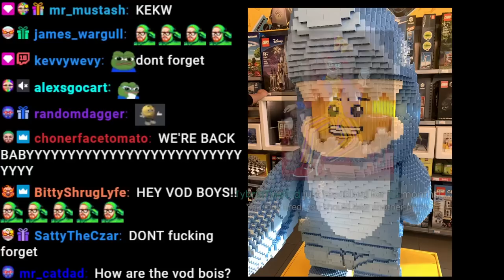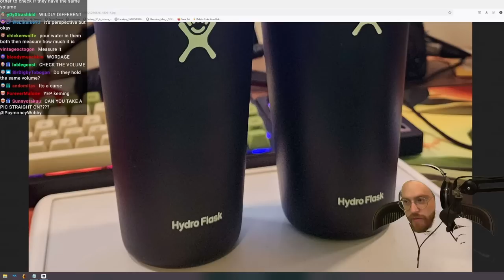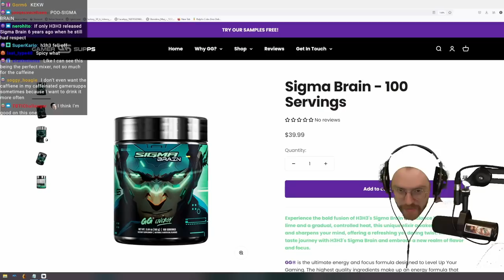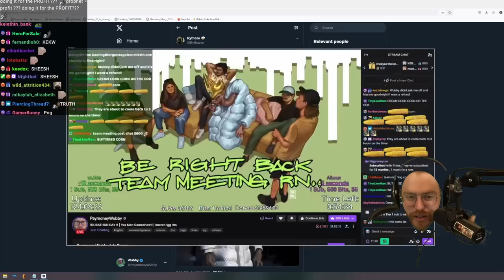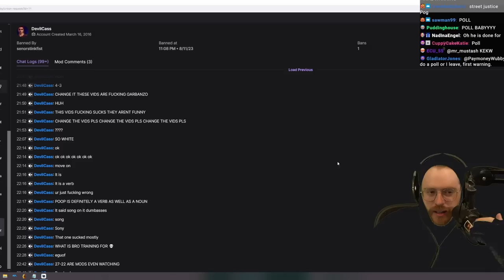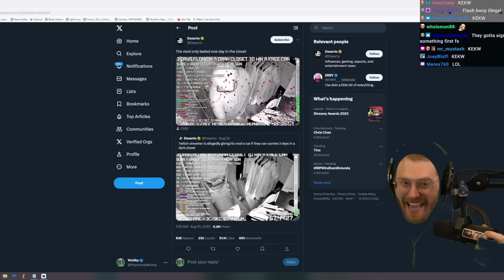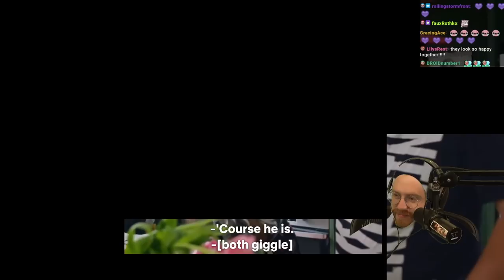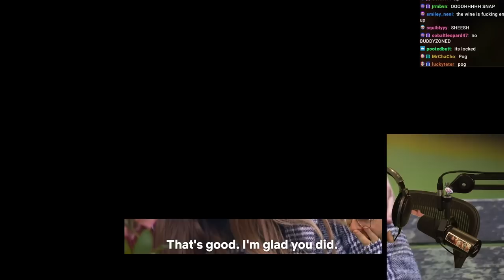Wubby Streams - Hydro Flask Conspiracy + Ban Appeals #1 + Down For Love #1 (censored)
Original stream title: BACK BACK BACK TONIGHT WITH DOWN SYNDROME LOCKED AND LOADED
Date: 8/25/2023